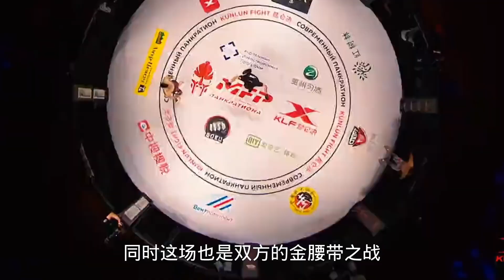不敢看！吕振鸿残暴肘击浴血风斩，俄罗斯悍将满脸是血真吓人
哈喽，这里是格斗世界艾伦的YouTube官方账号
每天持续更新专业解说哦~
热爱拳击
体育赛事 拳击 专业解说 "视频中的拳击表演是在合适的环境下进行的，所有参与者受到了专业的指导和保护，绝无暴力或血腥内容。"